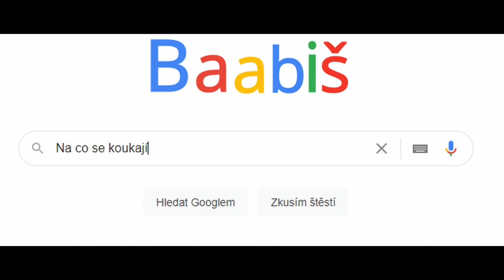PANDEMIE | VELKÉ ODHALENÍ!!!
Kolem vzniku koronaviru existuje spousta teorií. Nahlédněme společně do zákulisí dlouho probírané kauzy.
Pokud se ti video líbí, budu rád za každý like a komentář :)
Můžete mě sledovat na instagramu :)
Účelem videa není nikoho urazit, ani zesměšnit. Video se nezakládá na skutečných událostech a na pravdivých informacích. Jedná se pouze o formu humoru a parodie.
Hudba:
Warriors
Kamarádi /Česká mládežnická/